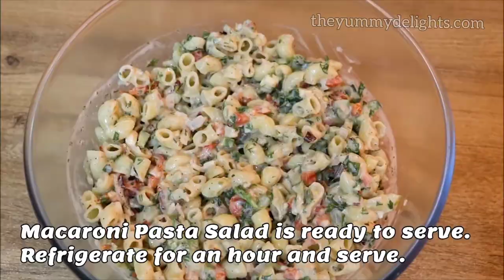easy macaroni salad | creamy macaroni salad | macaroni salad with greek yogurt | pasta salad recipe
easy macaroni salad | creamy macaroni salad | macaroni salad with greek yogurt  | pasta salad recipe | classic macaroni salad

Prep time: 10 minutes
Cook time: 10 minutes
Cuisine: American
Classic Macaroni Salad ingredients
• 200 grams of Macaroni (uncooked)
• 1 red bell pepper, chopped
• 1 cucumber
• 1/4 cup cilantro (coriander leaves)
• 1 small onion (chopped)
• ¼ cup Feta cheese (or any cheese) (optional)

Greek Yogurt-Mayo Salad Dressing
• 1 cup Greek yogurt
• 1 tsp honey
• 1/4 cup Mayonnaise
• 1 tsp garlic, (finely chopped)
• Salt to taste
• 1 tsp black pepper powder
• 1 tsp red pepper flakes
• 1/2 tsp mustard powder
• 2 tbsp lemon juice
• 1/2 tsp lemon zest

Step-by-step instructions to make Creamy Macaroni Salad

1. Cook macaroni in salted water as per the instructions given on the package. Drain it and rinse it with cold water. Drain it well and set it aside.
2. Next, make the creamy macaroni salad dressing - In a big mixing bowl, combine Greek yogurt, mayonnaise, salt, black pepper powder, garlic, red pepper flakes, honey, lemon juice, and lemon zest. Creamy dressing for the pasta salad is ready.
3. To the bowl, add macaroni, red bell pepper, cucumber, onion, and cilantro. Toss it with the dressing.
4. Taste and adjust the seasoning.
5. Cover and keep the macaroni salad in the refrigerator for an hour.
6. Creamy macaroni salad is ready to serve.